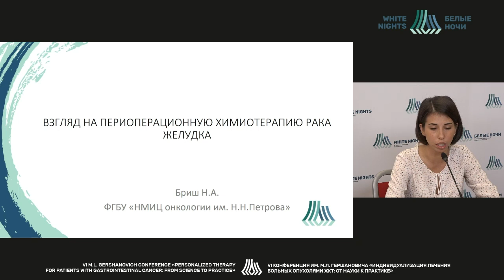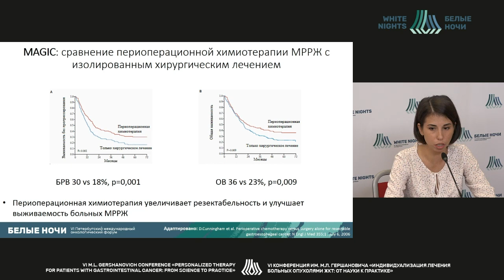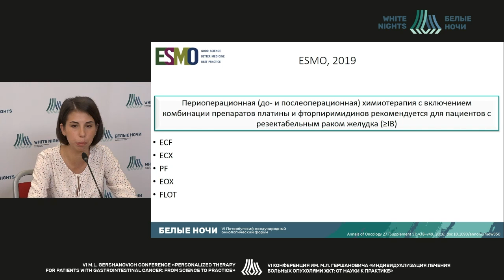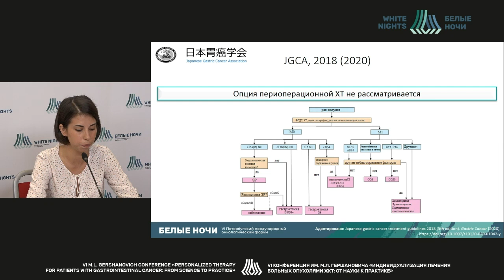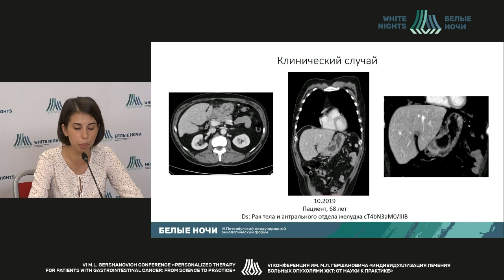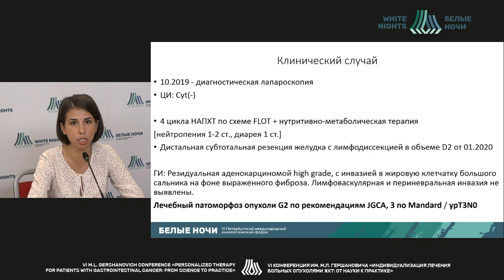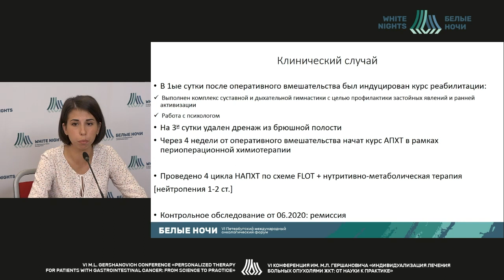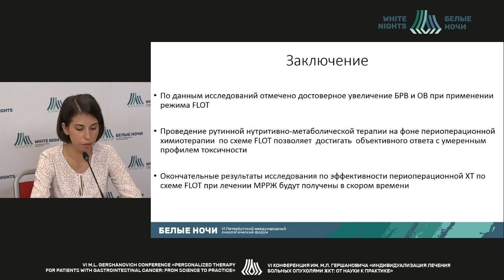Взгляд на периоперационную химиотерапию рака желудка (Бриш Н.А.)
Бриш Надежда Александровна - врач-онколог отделения краткосрочной химиотерапии ФГБУ «НМИЦ онкологии им. Н.Н. Петрова» Минздрава России, Санкт-ПетербургФГБУ «НМИЦ онкологии им. Н.Н. Петрова» Минздрава России